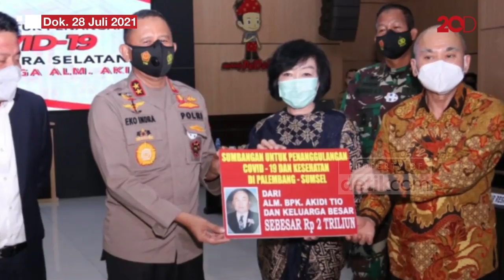Permintaan Maaf Kapolda Sumsel soal Donasi Bodong Rp 2 T Akidi Tio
Kapolda Sumatera Selatan, Irjen Eko Indra Heri, menyampaikan permintaan maafnya kepada seluruh masyarakat. Ia mengaku salah terkait polemik donasi bodong Rp 2 triliun dari keluarga Akidi Tio.